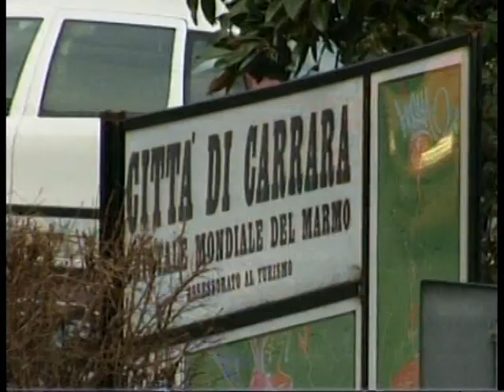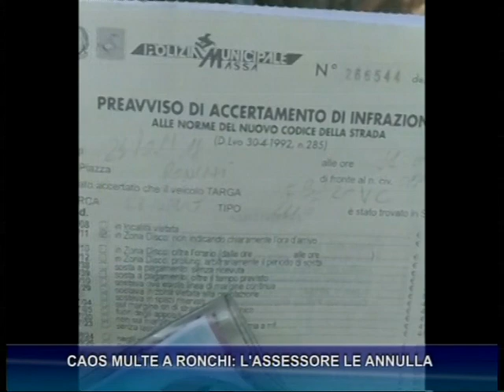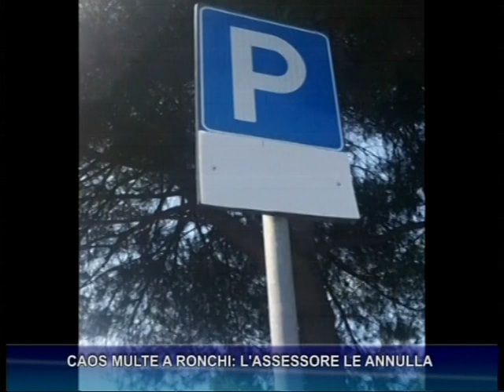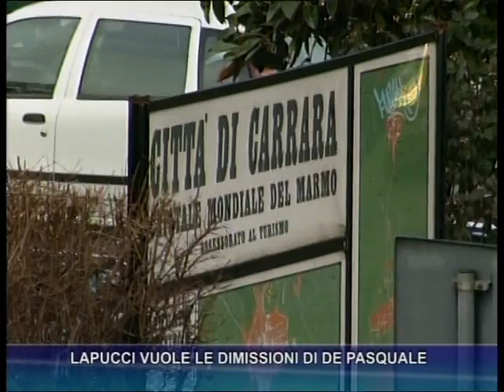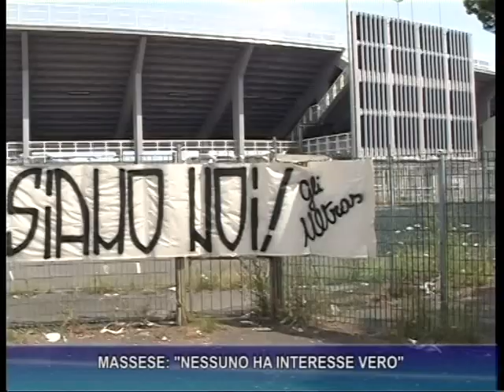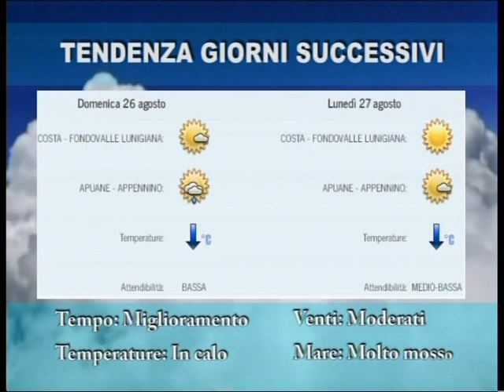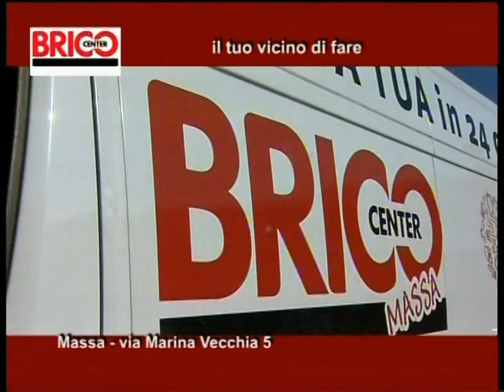Tg del 23-08-2018